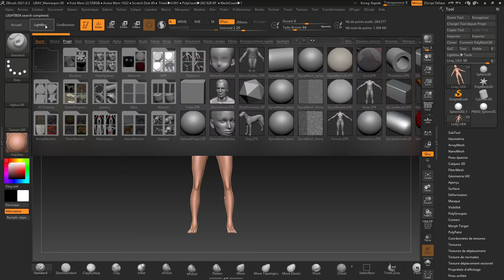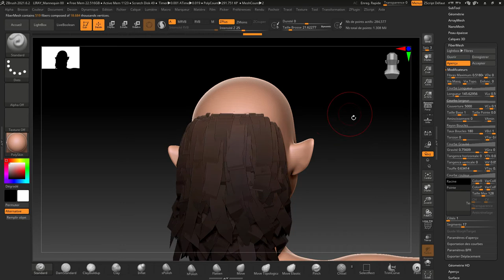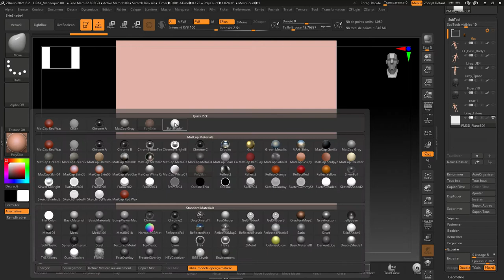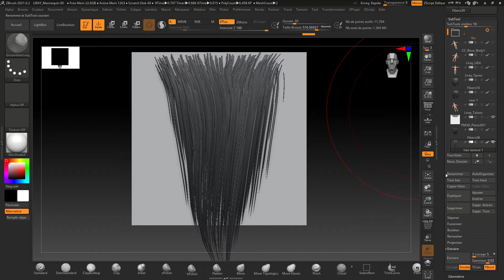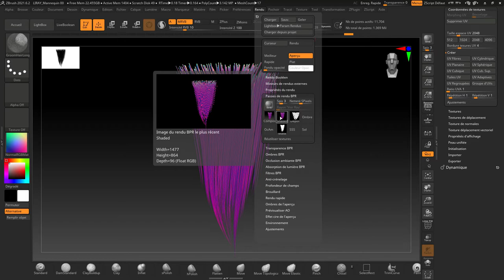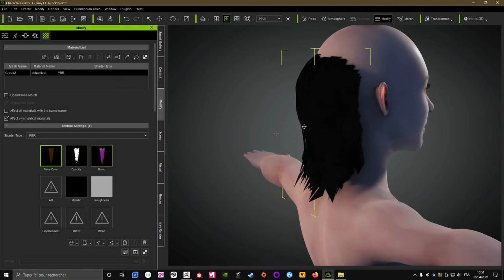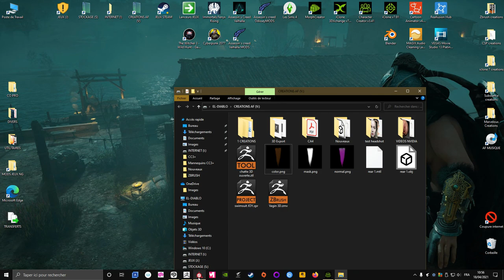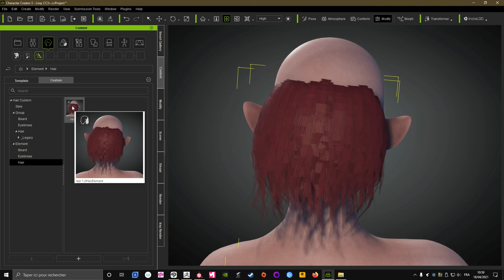EASY Character creator 3 create hair with Zbrush and Substance painter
my way to create hair game or  ( hair card ) for iclone 7 and character creator 3 or other 3D softwares